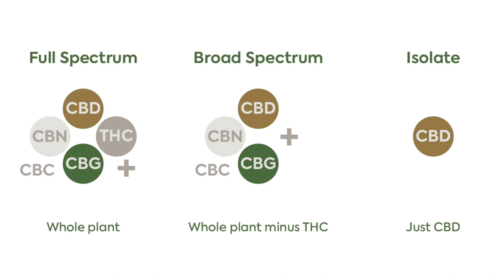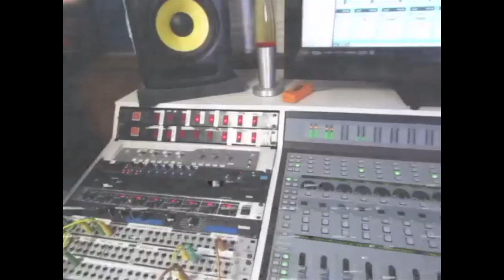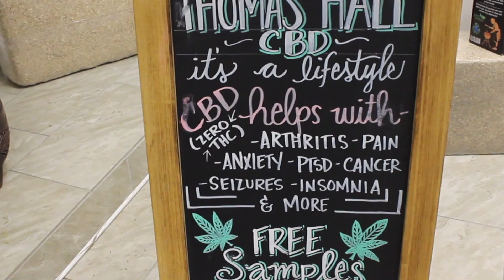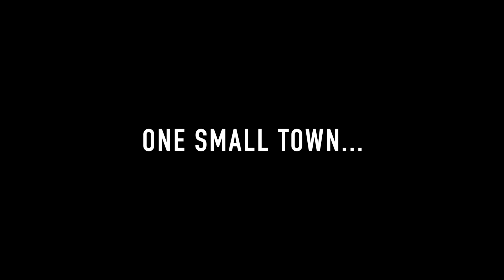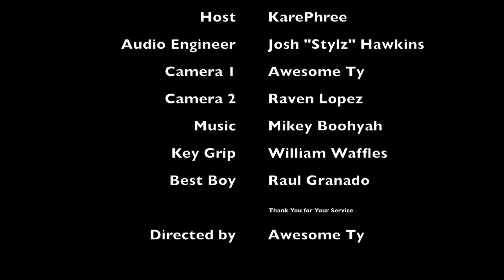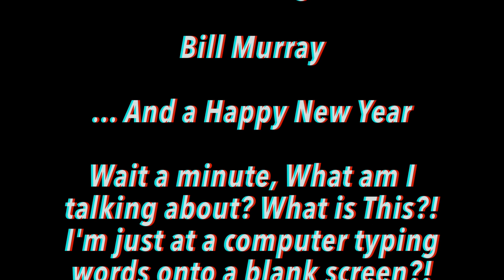What is This?! Episode 1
Filmed on location at Thomas Hall CBD